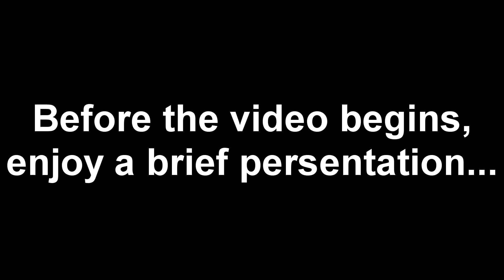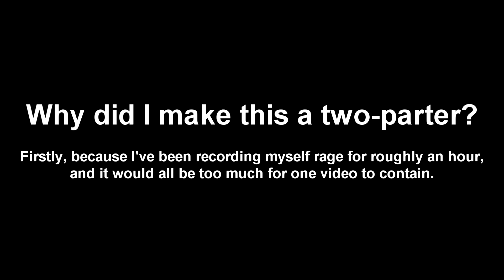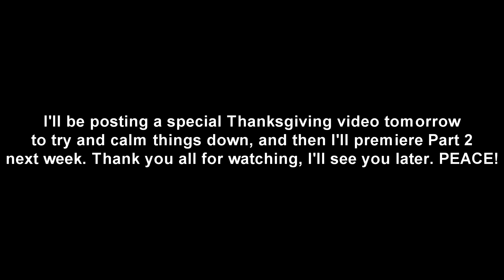THIS GAME DRIVES ME N-SANE (Part 1) | M-Page Plays Crash Bandicoot 4: It's About Time #2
So much rage, I can't fit it all in a single video!